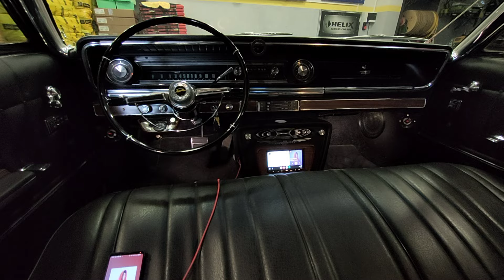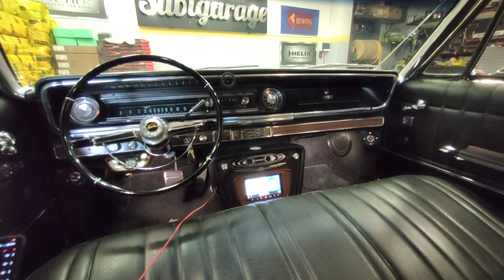1965 Chevrolet Impala Ses Sistemi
1965 Chevrolet Impala projemizin ses sistemi performans videosunu sonunda çekebildik.

Bu klasik araçtaki ses sistemi bileşenlerimiz şu şekilde:

Multimedya cihazı: Kenwood 7 inch ,
Amplifier: Bewith Plug&Play 1080dsp,
Midwoofers; Audiofrog GS8ND2 X 2,
Tweeters: Bewith Confidence III C-50,
Center: Bewith Confidence III C-130